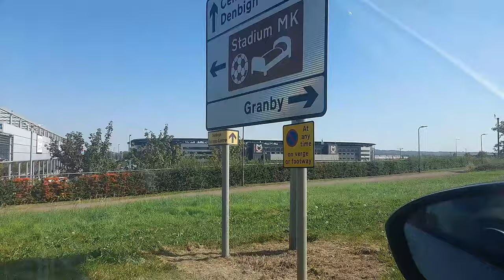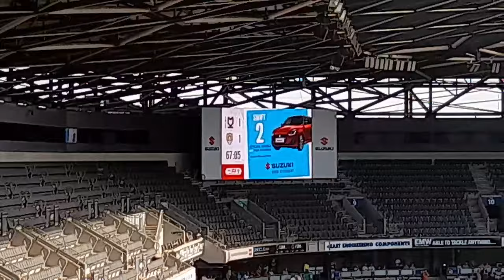Kyle Cameron Rescues Point For The Magpies Away From Home | MK Dons VS Notts County Match Vlog